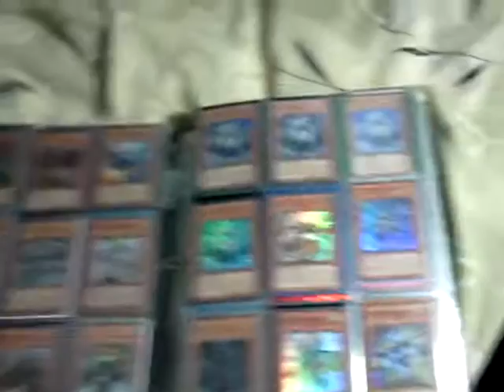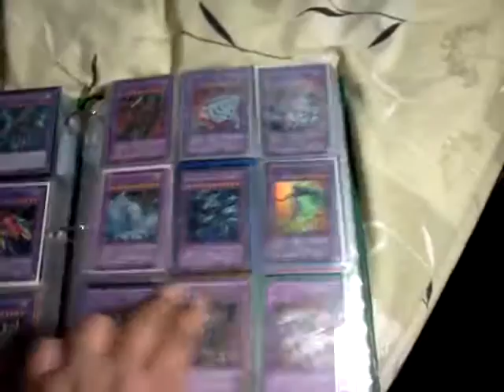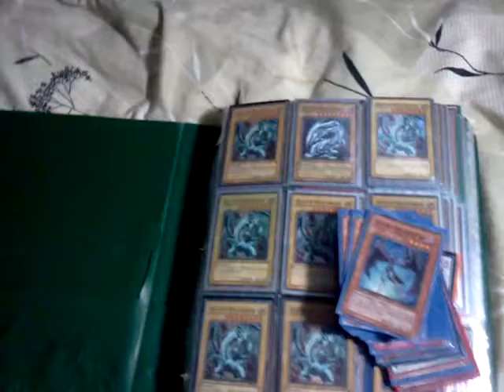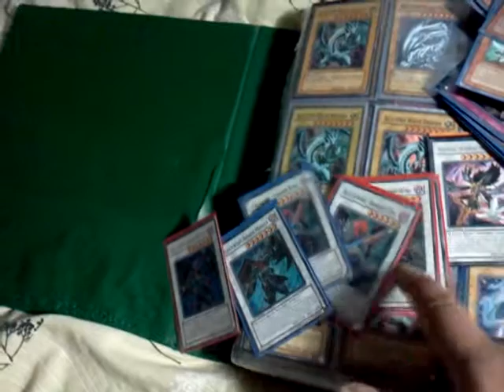Trade/Sell Binder 3/16/12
Wants:
Money
Gagaga Girlx2
Effect Veiler(super)x2
Number 83: Galaxy Queenx2
Number 96: Dark Mist
Galaxy-Eyes Photon Dragonx5
Legendary Six Samurai Shi En x2
Life Stream Dragon
Ancient Fairy Dragon(ultra or ultimate)
Black Rose Dragon(ultra or ultimate)
Stardust Dragon(any rarity)
Power Tool Dragon(ultra or ultimate)
Any of the foil crystal beast cards from Ra Yellow Mega Pack
Caius the Shadow Monarch x2
Tuning x2
Ryko, Lightsworn Hunter x2
Super Nimble Mega Hamster x2
Doppelwarrior
Gateway of the Six
Junk Archer